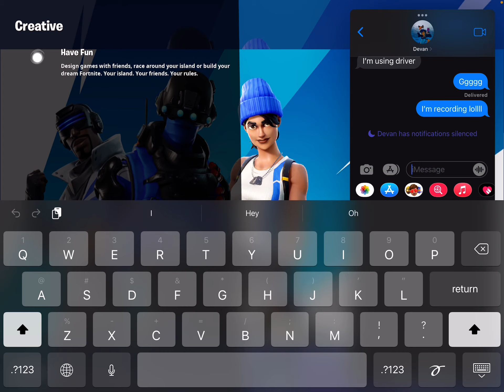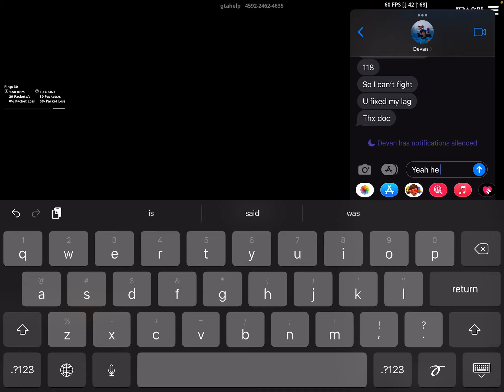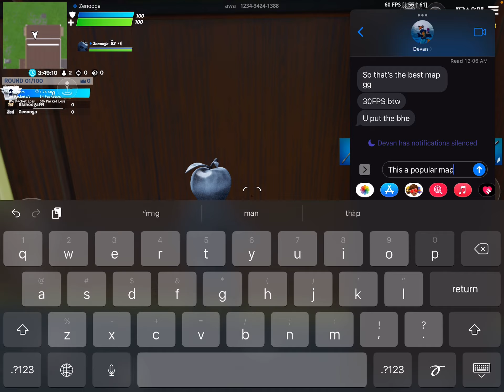The BEST Fortnite Creative Maps for iOS Mobile! (2024)